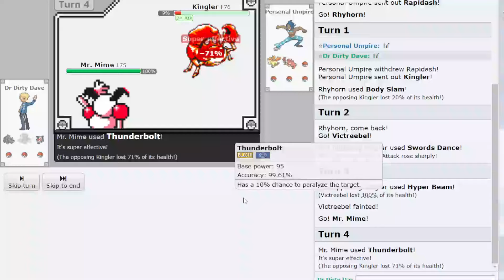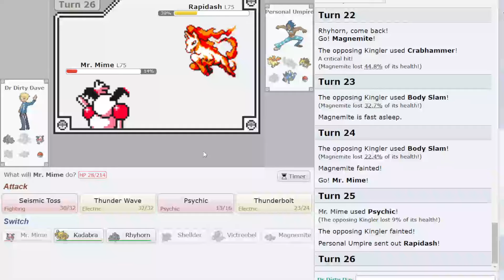Alot of mind games happening here